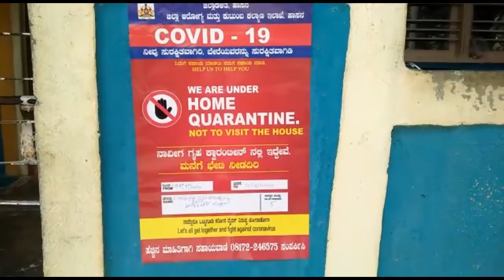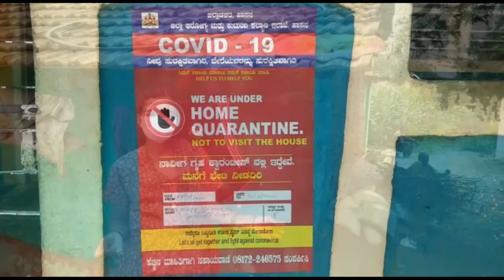home quarantine situation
ಅರಕಲಗೂಡು: ಕೋರೋನಾ ಸೋಂಕಿತರನ್ನು ನಿರ್ಲಕ್ಷಿಸುತ್ತಿರವ ತಾಲ್ಲೂಕು ಆಡಳಿತ
ತಾಲ್ಲೂಕಿನ ಮಳಲಿಕೆರೆ ಕೊಪ್ಪಲಿನ
 ಮಹಿಳೆಗೆ ಮತ್ತು ಆರು ವರ್ಷದ ಮಗಳಿಗೂ ಸೋಂಕು ತಗುಲಿದೆ ಅದರೆ ಆರೋಗ್ಯ ಇಲಾಖೆ ಇವರ ನಿಗಾವಹಿಸದೆ ಹೋಂ ಕ್ವಾರಟೈನ್ ನೆಪ ಹೇಳಿ  ಮನೆಗೆ ಕಳಿಸಿದೆ ಎಂದು ಅಳಲು ತೋಡಿಕೊಂಡಿದ್ದಾರೆ.
 ರಾಜ್ಯ ಸರ್ಕಾರದ ಆದೇಶ ದಂತೆ  ಕೋರೋನಾ ಸೋಂಕಿತರಿಗೆ ಪ್ರತ್ಯೇಕವಾಗಿ ಕೊಠಡಿ ಹಾಗೂ ಶೌಚಾಲಯ ವ್ಯವಸ್ಥೆ ಇರುವವರಿಗೆ ಮಾತ್ರ ಹೋಂ ಕ್ವಾರಟೈನ್ ನಲ್ಲಿ ಚಿಕಿತ್ಸೆ ನೀಡಲು ಅವಕಾಶ ಎಂದು ಹೇಳುತ್ತಾರೆ.
  ಅದರೆ ತಾಲ್ಲೂಕಿನಲ್ಲಿ ಅತಿಹೆಚ್ಚು ಗ್ರಾಮೀಣ ಪ್ರದೇಶವೇ ಇರುವುದರಿಂದ ಪ್ರತ್ಯೇಕ ಕೊಠಡಿ ಹಾಗೂ ಶೌಚಾಲಯ ಇರುವುದು ಕಷ್ಟದ ಸಂಗತಿ  ತಾಲ್ಲೂಕು ಆಡಳಿತ ಹಾಗೂ‌ ತಾಲ್ಲೂಕು ಆರೋಗ್ಯ ಇಲಾಖೆ ನಿರ್ಲಕ್ಷ್ಯ ದಿಂದ ಮಳಲಿಕೆರೆ ಕೊಪ್ಪಲಿನ ಸೋಂಕಿತ ಮಹಿಳೆ ಮತ್ತು ಆರು ವರ್ಷದ ಮಗಳನ್ನು ಹೋಂ ಕ್ವಾರಟೈನ್ ಚಿಕಿತ್ಸೆ ನೆಪ ಹೇಳಿ ಮನೆ ಕಳಿಸಿಕೊಟ್ಟಿದ್ದಾರೆ.
 ಈ ಮಹಿಳೆಯ ಮನೆಯಲ್ಲಿ ಪ್ರತ್ಯೇಕ ಕೊಠಡಿ ಅಥವಾ ಶೌಚಾಲಯ ಇಲ್ಲ ಜೊತೆ್ಗೆ ಮೂರು ಹೆಣ್ಣು ಮಕ್ಕಳು ಮತ್ತು 60 ವರ್ಷ ಮಹಿಳೆ  ಒಂದೇ ಮನೆಯಲ್ಲಿ ವಾಸಮಾಡುತ್ತಿದ್ದು  ಸೋಂಕಿತ ಮಹಿಳೆಯೆ ಎಲ್ಲಾ ಮನೆ ಸದಸ್ಯರಿಗೂ ಅಡುಗೆ ಮತ್ತು ದಿನನಿತ್ಯ ಕೆಲಸ ಕಾರ್ಯ ಮಾಡಬೇಕು ಇಂತಹ
 ಪರಿಸ್ಥಿತಿಯಲ್ಲಿ ಮಹಿಳೆಗೆ ಮತ್ತು  ಆರು ವರ್ಷದ ಮಗಳಿಗೆ ಕೋರೋನಾ ಸೋಂಕು ಗುಣಮುಖವಾಗುವುದರಲ್ಲಿ ಇತರೆ ಮನೆ ಸದಸ್ಯರಿಗೆ  ಹರಡುವುದಿಲ್ಲವೇ ಎನುವುದೇ ಯಕ್ಷಪ್ರಶ್ನೆಯಾಗಿದೆ .
 ಇನ್ನೂ ಗ್ರಾಮದಲ್ಲಿ  ಸೋಂಕಿತರನ್ನು ಕಂಡು ಗ್ರಾಮಸ್ಥರು ಯಾವ ಸಹಾಯಕ್ಕೂ ಹೋಗುತ್ತಿಲ್ಲ ಇತ್ತ, ಆಶಾ ಕಾರ್ಯಕರ್ತೆಯರು ಸೋಂಕಿತರ  ಯೋಗಕ್ಷೇಮ ವನ್ನು ವಿಚಾರಿಸಿ ಅಗತ್ಯ ವಸ್ತುಗಳನ್ನು ಕೂಡಾ ನೀಡುತ್ತಿಲ್ಲ. ಕೂಲಿ ಕೆಲಸ ಮಾಡಿ ಹೊಟ್ಟೆ ತುಂಬಿಸಿ ಕೊಳ್ಳವ ಪರಿಸ್ಥಿತಿ ಇರುವ ಸಾಮಾನ್ಯ ಜನರ ಗೋಳು ಕೇಳುವ ಗೋಜಿನಲ್ಲಿ ಇಲ್ಲದೆ,  ತಾಲ್ಲೂಕು ಆಡಳಿತ ಕೈ ಕಟ್ಟಿ ಕುಳಿತ್ತಿದೆ  ಎನ್ನುವುದು ಸೋಂಕಿತೆಯ ಅಭಿಪ್ರಾಯ .